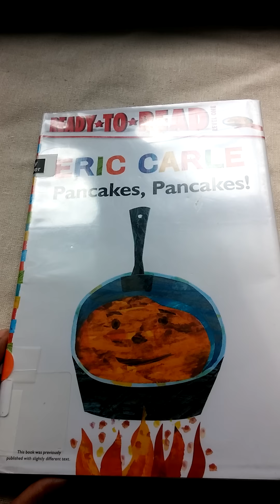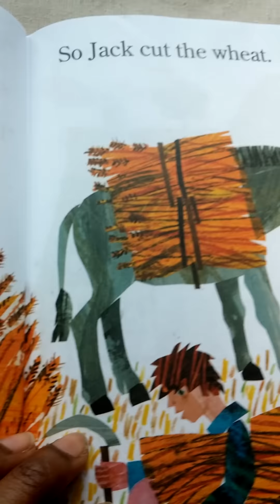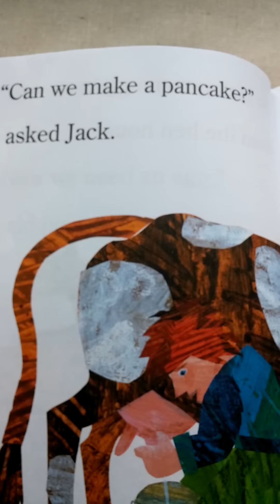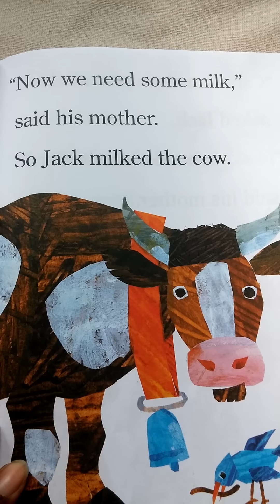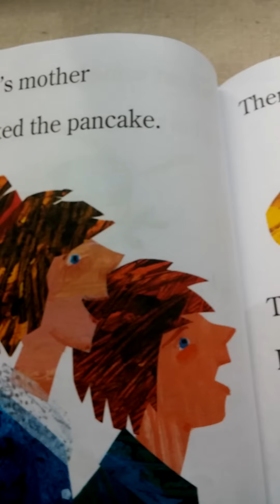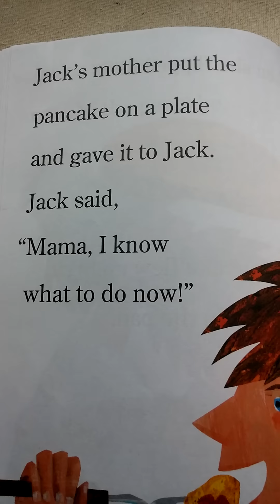Pankcakes Pancakes by Eric Carle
This is the story of Jack, who wants a giant pancake for breakfast. His busy mother says he must gather the ingredients that are located in several different places. Jack has to spend a lot of time gathering them. When will he ever get to eat his pancake?